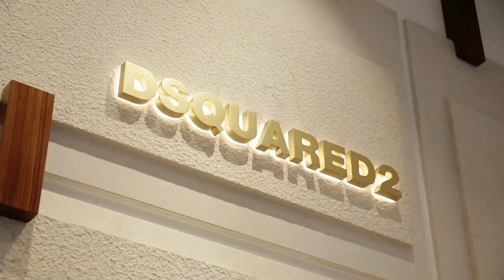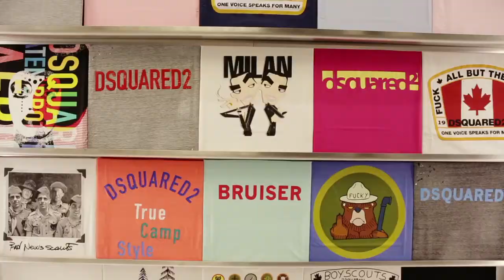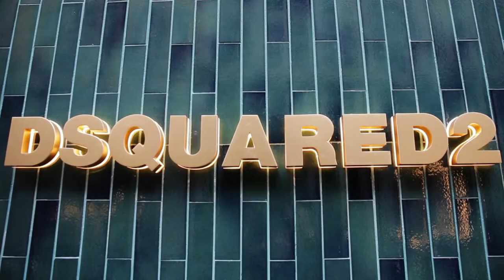DSQUARED2 MILAN STORE RE-OPENING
Dsquared2 reopens its first global brand flagship location in Milan in time for women’s fashion week. Continuing a long-standing partnership, the store’s concept is a collaborative project between Dean and Dan Caten owners and creative directors of Dsquared2 and the Italian architectural firm storageassociati.